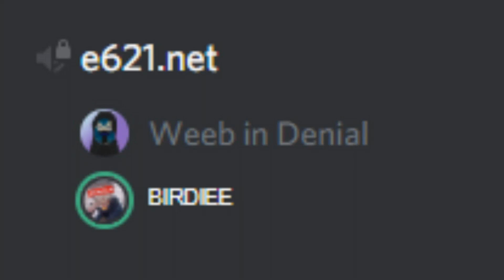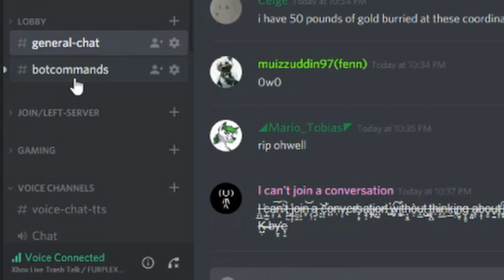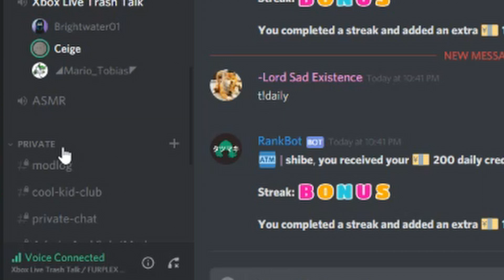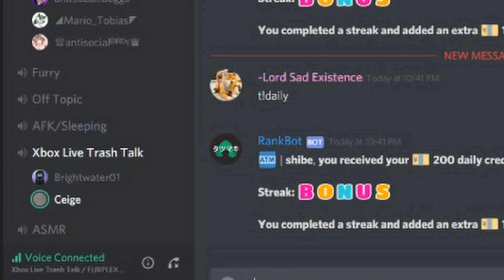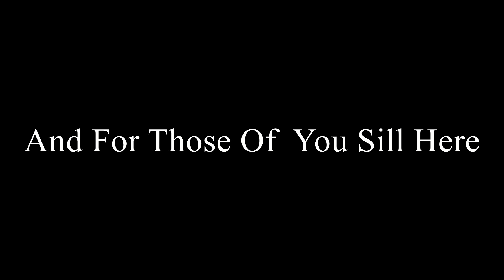Practically 11 Minutes of Stupidity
Here we go. Another episode of Minutes of Stupidity. Sorry it took me so long to upload it. I started working on it right after the first one, and had only the first scene in there for most of the time. I didn't have enough footage, and even after 2 weeks of recordings, still not enough dumb shit happened. I ended up having to dig through old videos that I would have never thought would ever see the light of day. Anyways I hope you enjoyed the video. Hopefully I get a lot of dumb shit in the next week, so I can post the next episode by then.